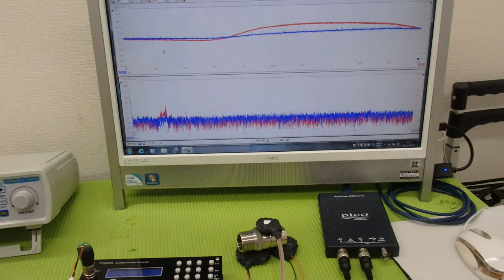メガヘルツの超音波発振制御プローブの製造技術 ultrasonic-labo